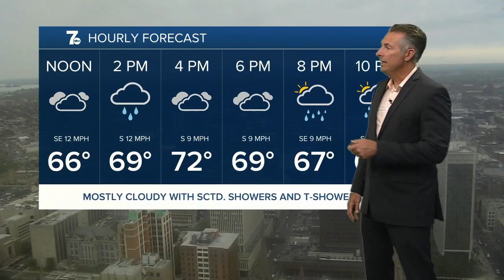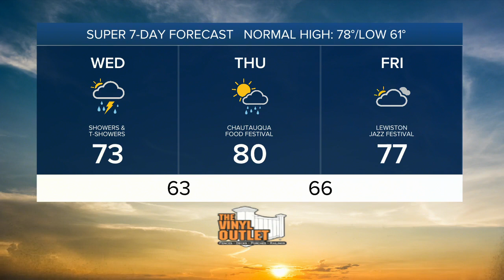7 Weather Noon Update, Wednesday, August 23